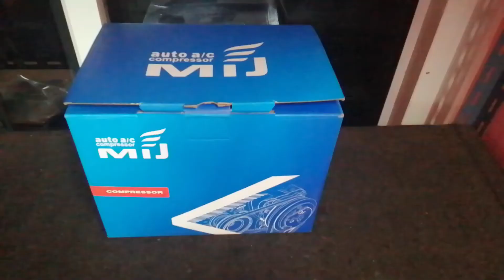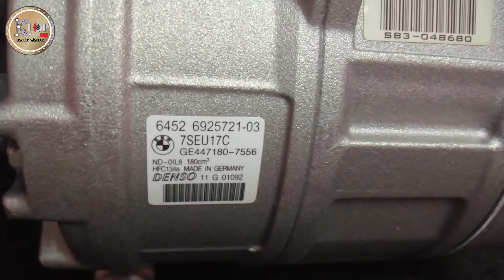MIJ-T599 (คอมแอร์ ยี่ห้อ MIJ) ร่อง5PK BMW E39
ตัวแทนจัดจำหน่ายอะไลห่รถยนต์ OE,OEM แท้จากบริษัท
คัดสรรอะไหล่ทดแทนที่มีคุณภาพ และการประกันสินค้ามาบริการลูกค้าทุกท่าน

💨 สนใจติดตามรายละเอียดร้านค้าเพิ่มเติมได้ที่
✅ หรือ แอดไลน์มาสอบถามได้ที่ @Klopyonstore,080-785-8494